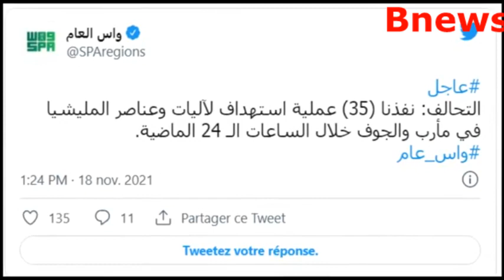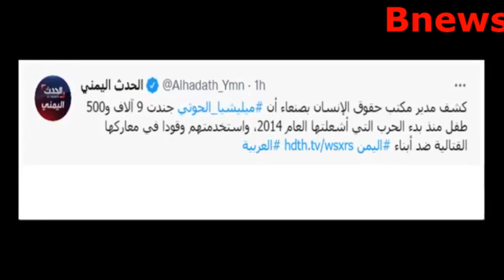الحوثي ينهار .. عملية نوعية للسعودية باستهداف منشأة سرية لايران وحزب الله في صنعاء نفذها التحالف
الحوثي ينهار... عملية نوعية جديدة للسعودية باستهداف منشأة سرية للحرس الثوري وحزب الله في صنعاء نفذها سلاح الجو السعودي
جديد مأرب
آخر معارك الحوثيين
أخبار مأرب وشبوة
 اليمن والسعودية